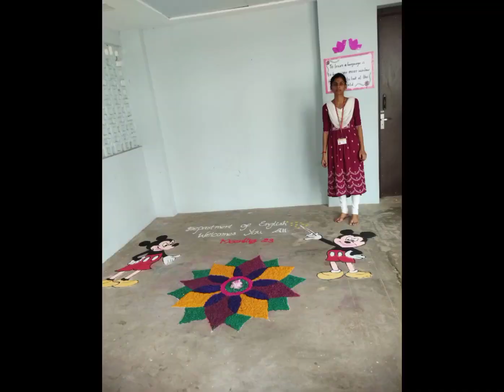ONE DAY STATE LEVEL WORKSHOP - DEPARTMENT OF ENGLISH